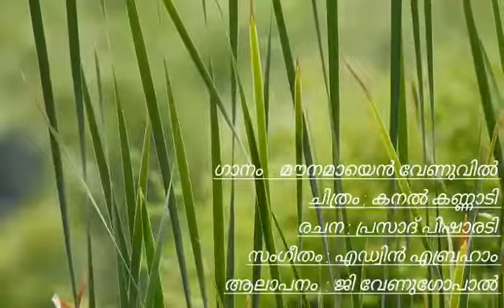മൌനമായെന്‍ വേണുവില്‍ - G Venugopal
മൌനമായെന്‍ വേണുവില്‍ ..രാഗമായനുരാഗമായ്(2)
എന്റെ ഓര്‍മ്മകളോമനിക്കും മധുരമാമൊരു കവിതയോ(2)
നീ വിടര്‍ന്നൊരു രാവിതില്‍ ഈറനായ നിലാവിതില്‍ (2)
തഴുകി നിന്നെയുറക്കിടാം(2)

(മൌനമായെന്‍)

മെല്ലെയെന്നെ ഉണര്‍ത്തി നീയെന്‍ സ്വപ്നമാനസമേ
എന്നുമെന്റെ കിനാവിലീറന്‍ മുല്ലമലരായ് നീ..(മെല്ലെയെന്നെ..)
നീല വാനില്‍ താരകങ്ങള്‍ കണ്ണു ചിമ്മുമ്പോള്‍
ആരെയാണോ...ആരെയാണോ...എന്നു നീ തേടി...

(മൌനമായെന്‍)

പുഷ്പശയ്യ വിരിച്ചു നിന്നെ ഞാന്‍ വിളിക്കുമ്പോള്‍
നിന്റെ കണ്ണിണയെന്നെനോക്കി പുഞ്ചിരിക്കുന്നു (പുഷ്പശയ്യ...)
മഞ്ഞുപോലെ നിന്റെ നാണം മെല്ലെ ഉരുകുമ്പോള്‍
സ്നേഹമോലും ചുംബനങ്ങള്‍ നിത്യനിര്‍വൃതിയായ്‌...

(മൌനമായെന്‍ വേണുവില്‍ .)

ചിത്രം           :  കനൽ കണ്ണാടി (2008)
രചന                 പ്രസാദ് പിഷാരടി
സംഗീതം      : എഡ്വിൻ എബ്രഹാം
ആലാപനം  :  ജി വേണുഗോപാൽ